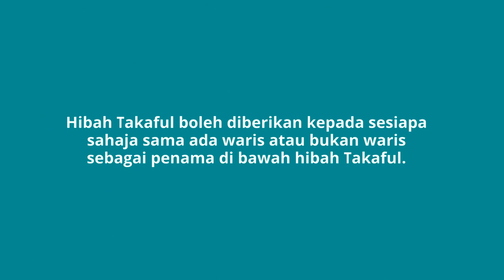Apa Itu Hibah?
Fahami konsep Hibah dalam Takaful. Hubungi Perunding Takaful kami dan hibahkan orang tersayang anda dengan melanggan PruBSN WarisanPlus hari ini!